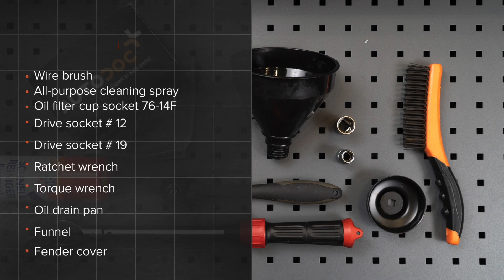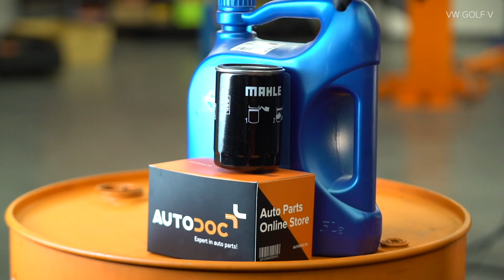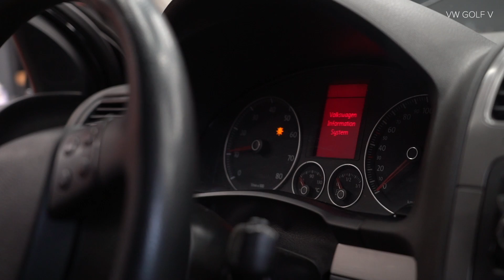Kaip pakeisti tepalo filtras / alyvos filtras ir variklio alyva VW GOLF 5 (1K1) [AUTODOC PAMOKA]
Kaip pakeisti tepalo filtras / alyvos filtras ir variklio alyva VW GOLF 5 (1K1) 1.6 Hatchback 10.2003–02.2009 [AUTODOC PAMOKA]

Alyvos filtrą ir variklio alyvą automobiliuose AUDI A3 Hatchback (8P) (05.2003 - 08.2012) / SEAT Altea (5P, 5P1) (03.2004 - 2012) / SEAT Leon II Hatchback (1P, 1P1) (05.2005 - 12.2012) / SKODA Octavia II Hatchback (1Z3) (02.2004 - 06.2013) / VW Jetta Mk5 (1K2, 1KM) (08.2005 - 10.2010) įprastai keičiami pagal identišką algoritmą. Tačiau gali būti tam tikri skirtumai, atsirandantys dėl transporto priemonės konstrukcijos ypatumų.

🔝 TOP prekės ženklai, kurie gamina tepalo filtras ir variklio alyvą: BOSCH, MANN-FILTER, BLUE PRINT, MAHLE ORIGINAL, MAPCO.

Visi vaizdo įrašai ir pdf pamokos apie VW GOLF 5 dalių keitimą: atsisiųskite ir žiūrėkite su AUTODOC CLUB

🛠️ Įrankiai, kurių jums reikės tepalo filtras ir variklio alyvą keitimui:
- vielinis šepetys
- universalus purškiamasis skystis valymui.
- galvutė alyvos filtrui 76/14-F
- reketinis raktas
- dinamometrinis raktas
- talpa alyvos surinkimui
- piltuvėlis